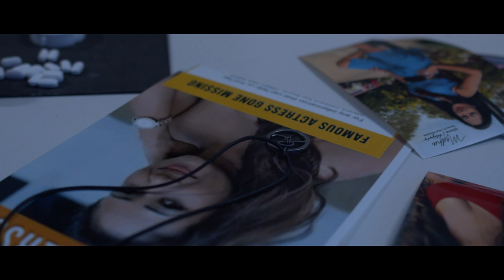Piyasara Kala (Official Music Video) Feat. PETE.RIGO(Peter Rodrigo)& Zeno Rodrigo.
RoD'z Ent. Music Video